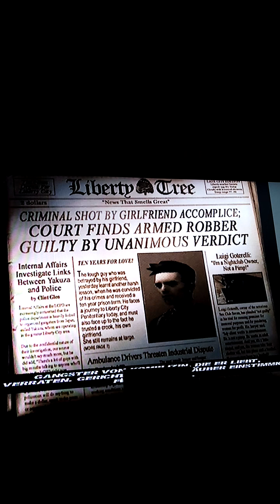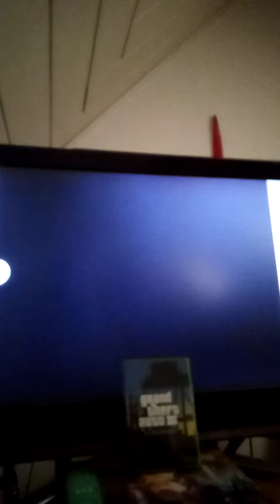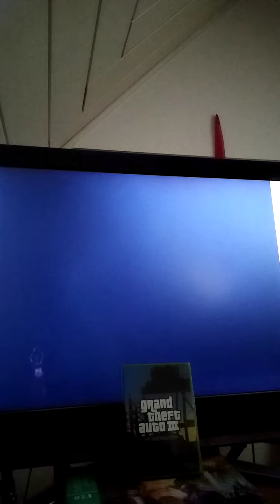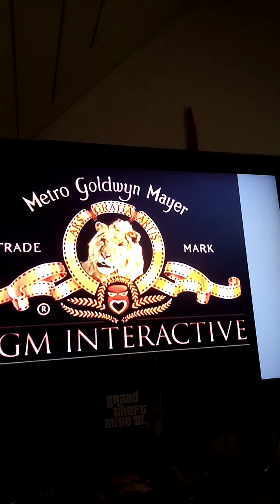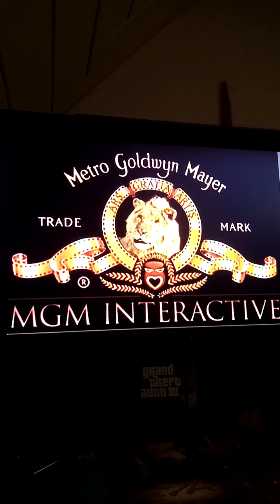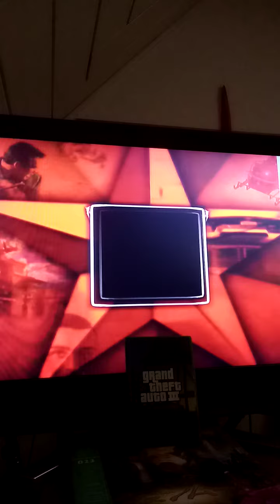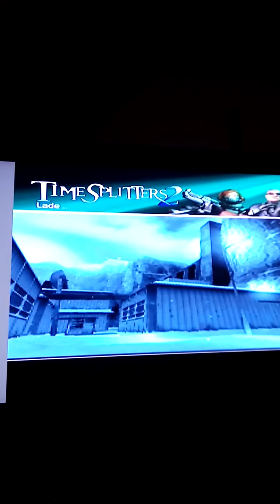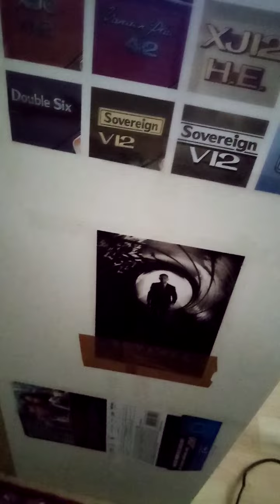401) (L ost highway 400 ging verloren). Heut nun: GTA III, L iebesgrüße aus Moskau, Time Splitters 2